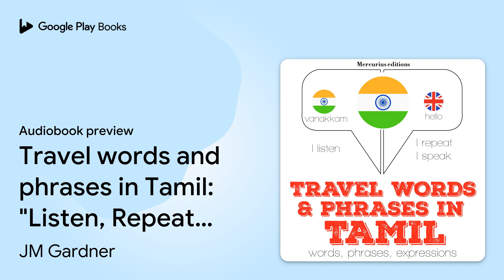Travel words and phrases in Tamil: "Listen,… by JM Gardner · Audiobook preview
Travel words and phrases in Tamil: "Listen, Repeat, Speak" language learning course
Authored by JM Gardner
Narrated by Katie, Visakan

0:00 Intro
0:03
7:06 Outro

BOOK DESCRIPTION

Travel words and phrases in Tamil. 300 essential words and phrases and the 100 most common verbs. Tamil is an official language of three countries: India, Sri Lanka and Singapore. It is one of the 22 scheduled languages of India. It is spoken by 80 million people. How to learn a language differently ? Today, language learning is revolutionizing : you do not have to go to traditional language classes anymore. Our learning method : a selection of hundreds of phrases and essential words. You listen to them, you repeat them, and you speak. We rely on pronunciation, oral rehearsal, listening, combined with words, essential phrases, and a vocabulary list. 20% of the words are used 80% of the time. The end goal is to get a sufficient level in one language to be able to hold simple conversations, to be able to understand simple exchanges, deal with with everyday life and start exploring the new culture that opens up to you.

AUDIOBOOK DETAILS

Language: English
Publisher: Mercurius
Published on: December 12, 2018
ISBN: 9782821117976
Duration: 1 hr, 10 min
Genres: Foreign Language Study / General